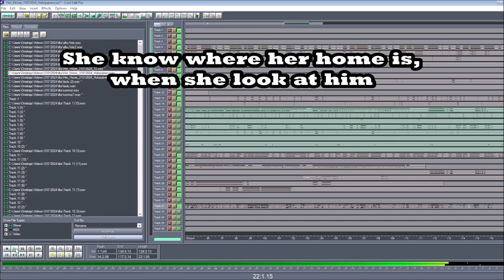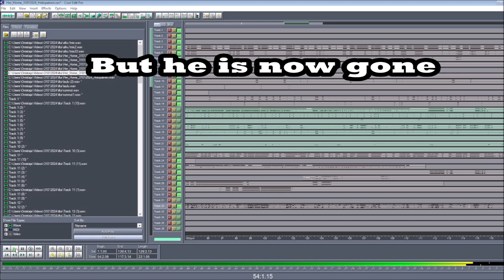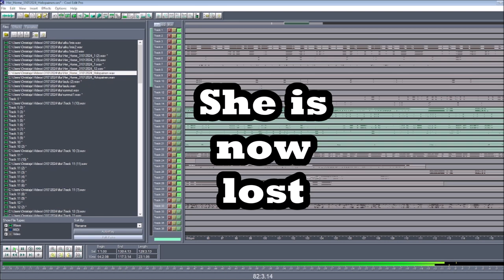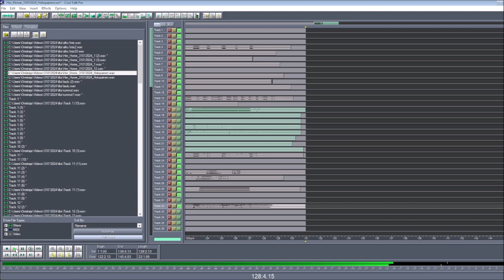Her Home 31012024 Holopainen (experiment)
I just try new sounds